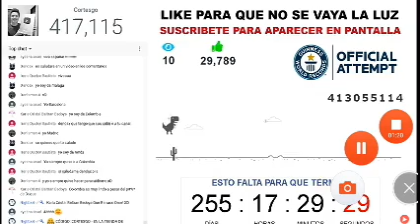NUEVA tenporada nuevos juegos todos los dias